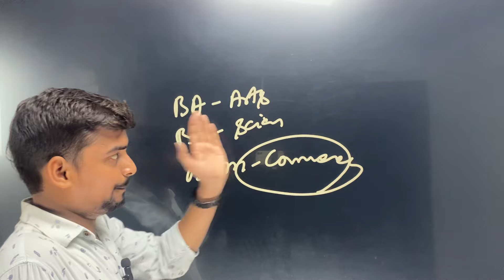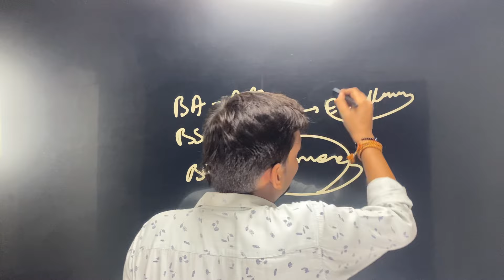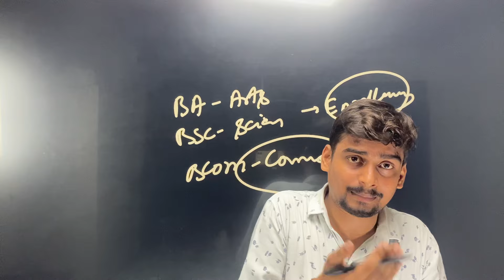ख़ुशख़बरी ✌️ Campus & College में एनरोलमेंट शुरू । कैसे क्या करना है All Course Full Process ।